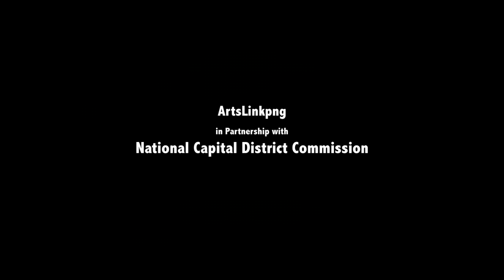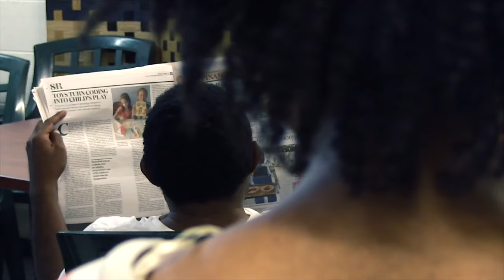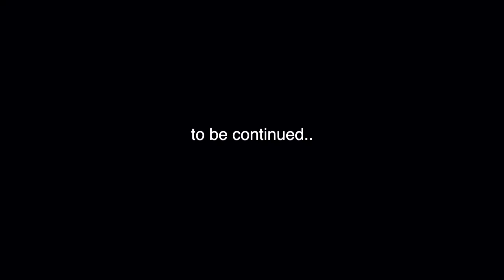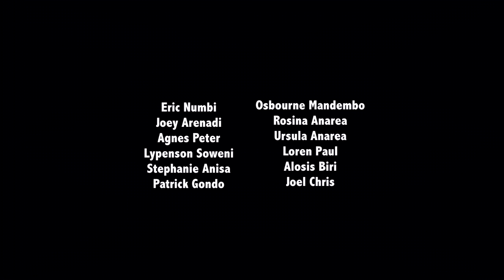Stolen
When your best friend snatch your husband... OMG!!